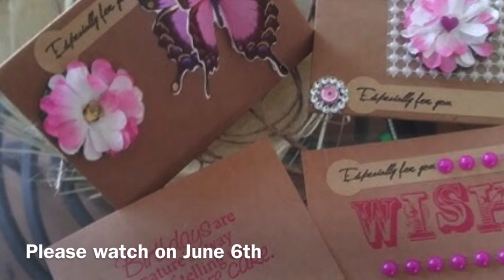VR Blastfromthepast collab #2 (CLOSED)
Hi Fellow Crafters,

I made an error in BlastFromThePast #1 by not introducing you to Elsa The Bargain Hunter Crafter. Elsa I am sorry I made a mistake ..I AM VERY SORRY♥️♥️♥️

They will be posting their creation on June 6, 2020.

VR BlastFromThePast is a collaboration of so many talented crafters listed below

Rules:
Must recreate or add your spin to a project from 3-5 years ago.
Must give credit from where you were inspired (MUST link source please).

I am trying to comply with COPPA and FDC regulations.  This video is not intended for children under 18 years of age.  It’s intended for mature audience.  This content is for 18 and over!